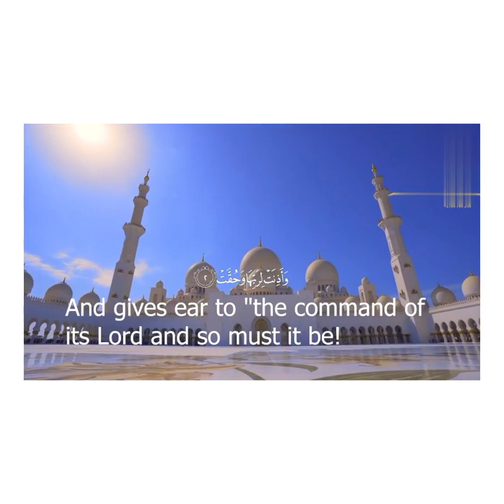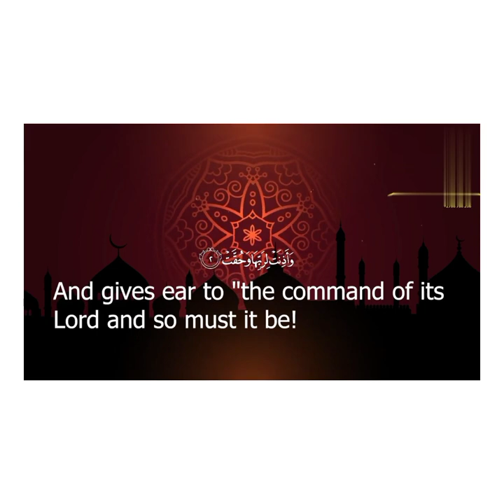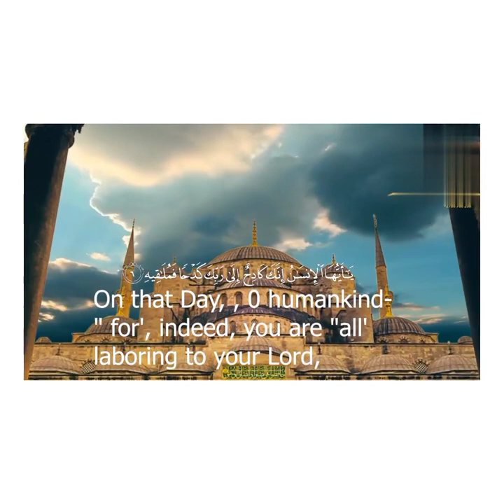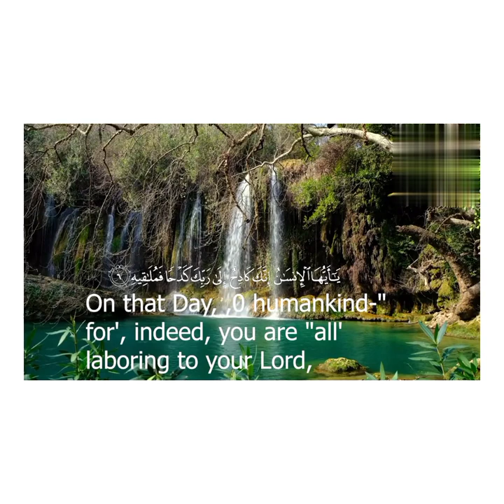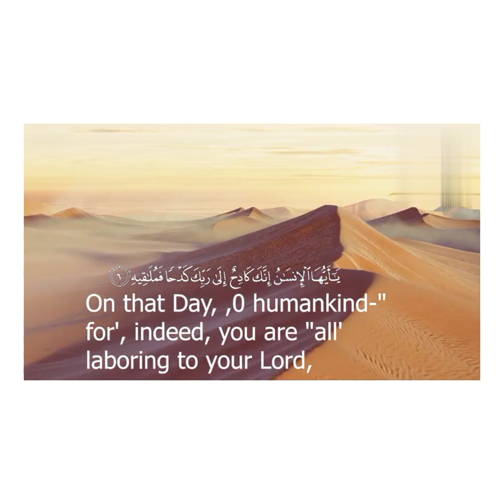Heartouching recitation of Surah Al-Inshiqaq (surah 84) by Qari Anwar Shahat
Listen to this beautiful recitation by qarianwar shahat